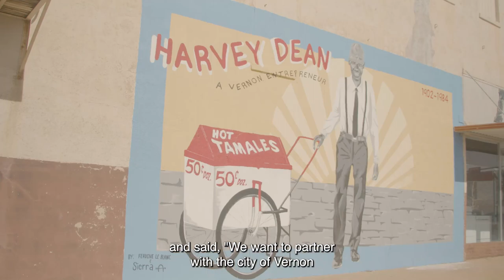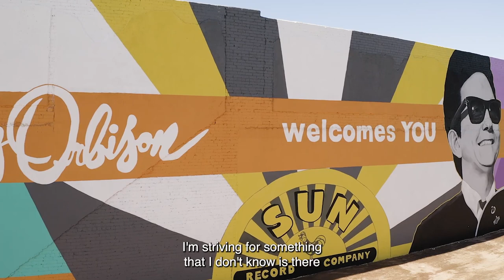"Welcome to Vernon, TX!" a mini-documentary from Lincoln Center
Visit Vernon, Texas through a mini-documentary from Lincoln Center on the role of the arts, artists, and culture in rural America. Learn how a small-town arts community became a big-time example of the power of the arts to build bridges across differences. What can a visit to Vernon, Texas tell us about how the arts work and the role they play in communities across mid and rural America?